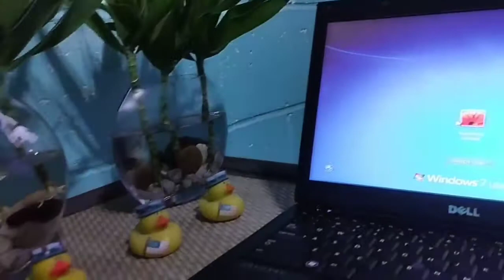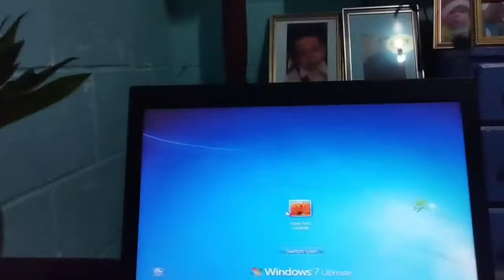How To Grow Dracaena Deremensis Plants From Cuttings With Water Simple, Easy To Do#GreenIdeaAndDecor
How To Grow Dracaena Deremensis Plants From Cuttings With Water Simple